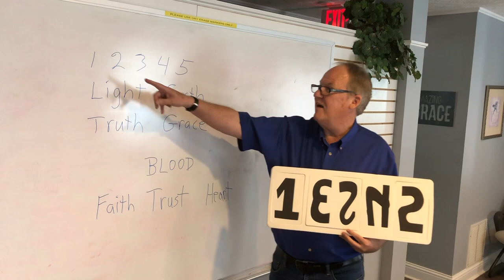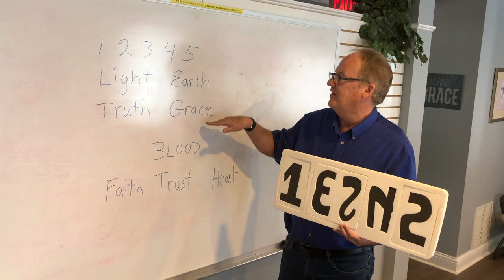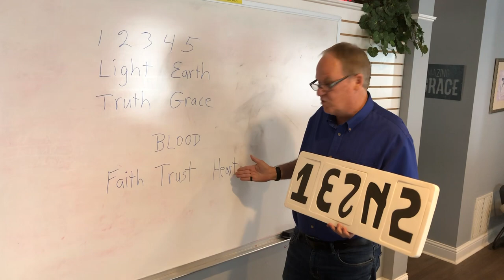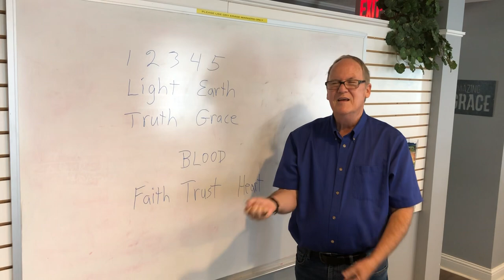Creation Grace Five Blood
I stink at math